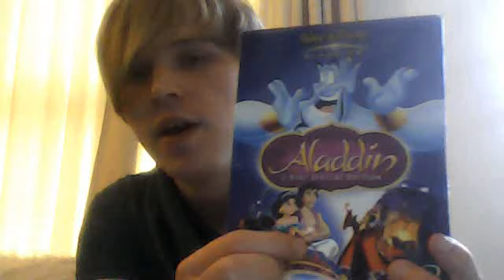Jd Shore's General Entertainment Episode 3, 3/05/12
Reviews on
Disney movies
Rob n Big and Alan Partridge TV series
Music on Deadmou5, Enter Shakari and A Day to Remember